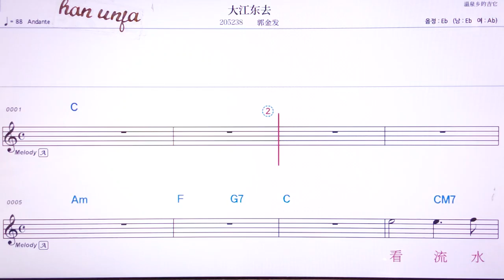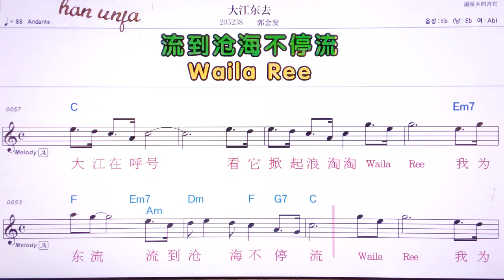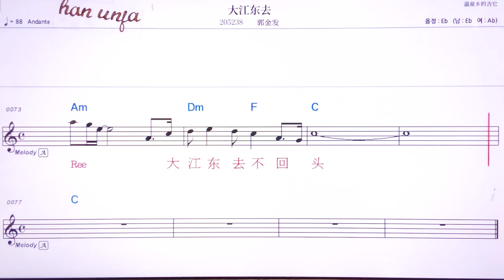💖따쟝뚱춰/꿔찐따 👍MR,유투브 노래방,가라오케 악보 코드 가사 ,Karaoke,반주